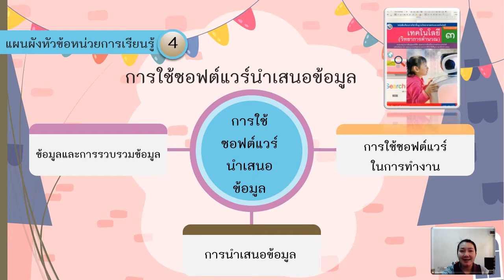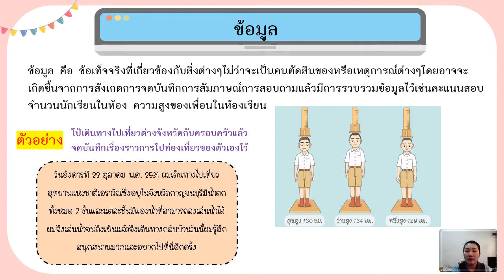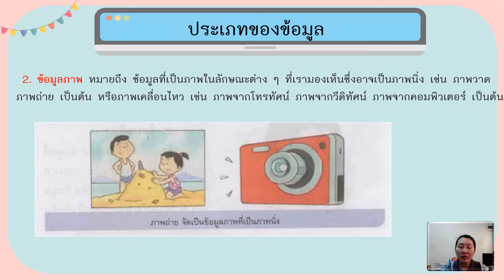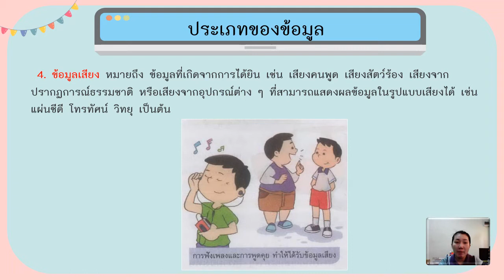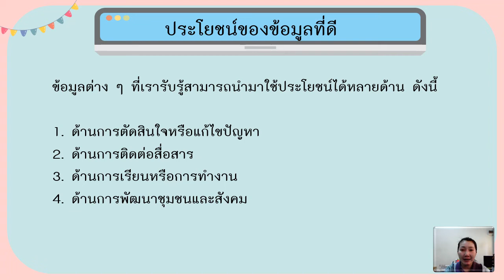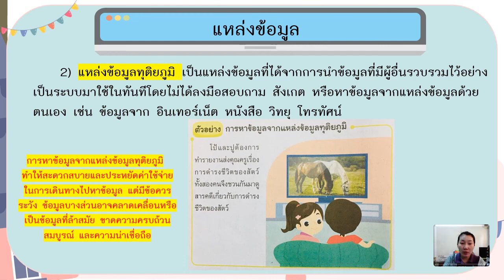01/11/2564 ป.3 วิชาเทคโนโลยี วิทยาการคำนวณ เรื่องข้อมูล 1